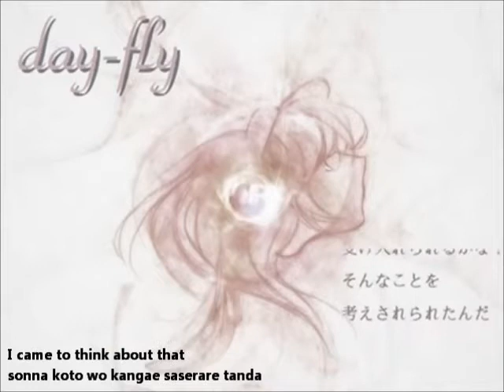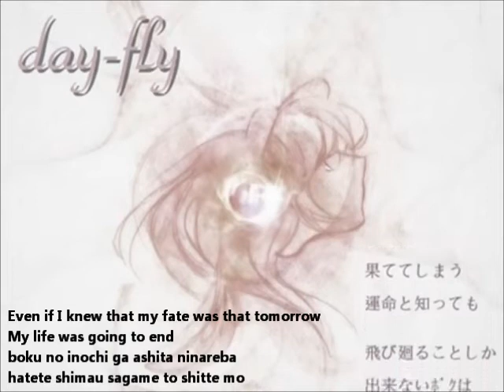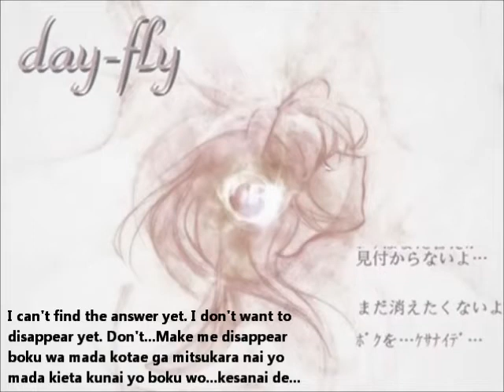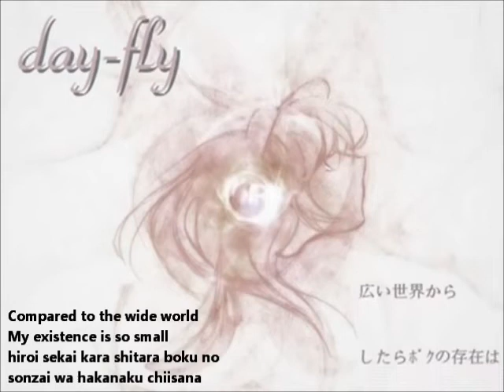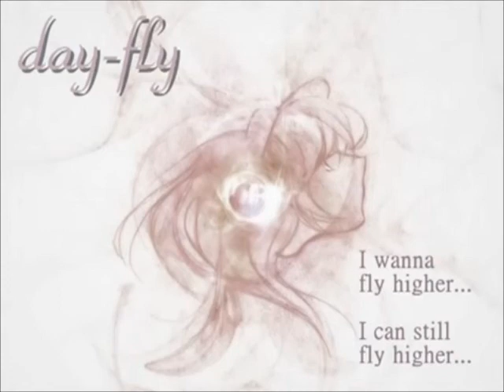【巡音ルカ】day-fly English and romaji subs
Compared to the wide world, my existence is so small

Title: 【巡音ルカ（E-某）】day-fly【オリジナル曲】
Composer: E-某 (E-Soregashi)
Illustration: Meola